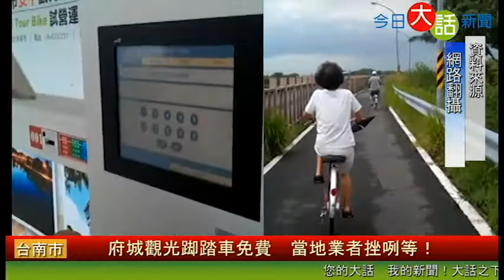[第一屆][第八期][質詢]觀旅局][李文正]府城觀光腳踏車免費 當地業者挫咧等！ 今日大話新聞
【今日大話新聞記者/楊寧芷、王麒勳/台南報導】　台南安平沿岸景色優美，更有許多秘境隱藏其中。市政府為了推行輕旅行觀光，特別安排當地設立三處觀光腳踏車租用站。市議員李文正卻指出當地業者生意因此大受影響。